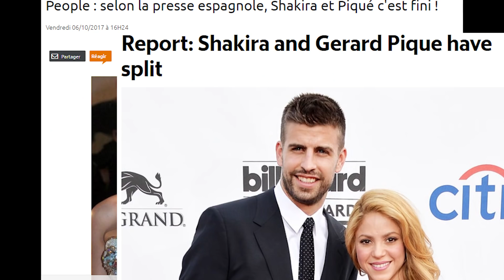BULGARIE - FRANCE : GROS ENJEU POUR MBAPPÉ ET LES BLEUS !!!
Bulgarie - France : Victoire obligatoire pour assurer notre place à la Coupe du Monde !!! On y croit 👊👊

Snapchat ☛ Betteur

Bonus d'inscriptions sur les sites de paris sportifs en passant par les liens suivants :

★★★Betclic - 100 € - 1er pari remboursé en cash jusqu'à 100 € ★★★

(EXCLU BETTEUR : 1 grille VIP offerte !)

★ Unibet - 150 € - Bonus du montant du 1er pari, qu'il soit gagnant ou perdant ! ★

★ PMU  - 100 + 70 € - 1er pari remboursé + 70 € pour poker / turf ★

★★ Pariez BETTEUR ★★